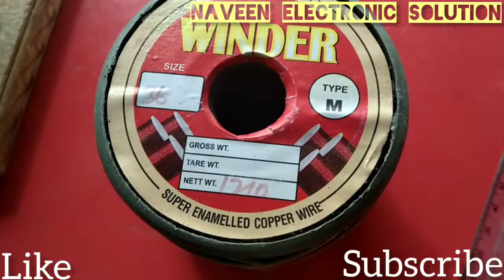Bajaj ceiling fan winding video, Bajaj ceiling fans ka winding kaise kare।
बजाज सीलिंग फैन या कोई भी ceiling fanवाइंडिंग करते समय यह ध्यान दे कि उसकी स्टार्टर साइज कितनी है उस साइज के माध्यम से ही उसमे वायर डाले ।

इस सीलिंग फैन के स्टार्टर की साइज १२mm है तो इसमें वायर ३६० टर्न स्टार्टिंग वाइंडिंग,३८० टर्न रनिंग वाइंडिंग
में डाला गया है , सात नंबर गिरीन पेपर यूज़ किया गया है ३६नंबर कॉपर वॉयर यूज किया गया है ।
 capacitor २.५bmfd ।